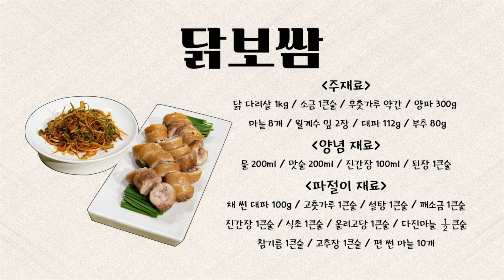[최요비] 공방 | 닭보쌈 | 신효섭, 박은영 // [THE BEST RECIPE] Chicken bossam | Shin Hyoseob | mukbang asmr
특별한 레시피로 모두의 관심을 모았던 셰프들이 다시 모였다!
매일 먹고 싶은 퓨전 한식 요리사! 다재다능 신효섭 셰프와
간단한 중식 레시피 개발로 화제! 중식계의 스타 박은영 셰프가 만났다!

촉촉하고~ 부드러운 닭고기를~ 부추에 싸서 한입에 쏙!
닭 다리를 특제 양념에 맛있게 조린 닭보쌈부터~ 새콤달콤 파절이까지!

간단하게 맛을 보장한다! 손님용으로도 매일 먹기도 좋은 오늘의 레시피!
그 내용을 알고 싶다면~ ‘좋아요’와 ‘구독’ 꾹! 눌러주세요~

[닭보쌈 재료]
-주재료
닭 다리살 1kg, 소금 1큰술, 후춧가루 약간, 양파 300g, 마늘 8개, 월계수 잎 2장, 대파 112g,  부추 80g

-양념 재료
물 1컵/200ml, 맛술 1컵/200ml, 진간장 ½컵/100ml, 된장 1큰술

[닭보쌈 레시피]
1. 닭 다리살 칼집 넣어 펼친 뒤 두 개 붙여 칼등으로 두드리기
2. 닭 다리살에 소금, 후춧가루 뿌려린 뒤 돌돌 말기
3. 닭 다리살 종이 호일로 감싸기
4. 양파, 대파 큼직하게 썰기
5. 냄비에 양파, 대파, 마늘, 월계수 잎, 물, 맛술, 진간장, 된장, 소금, 포장한 닭 다리살 넣어 10분 정도 끓이기
6. 삶은 닭 다리살 건진 뒤 종이 호일 벗겨 다시 5분 정도 더 끓이기
7. 닭 다리살 꺼내 먹기 좋게 썰기
8. 부추 먹기 좋게 썬 뒤 그릇에 깐 뒤 닭보쌈 담기

[파절이 레시피]
1. 설탕, 진간장, 식초, 고춧가루, 다진 마늘, 물엿, 고추장, 깨소금, 참기름 섞어 양념 만들기
2. 양념에 채 썬 대파 넣어 버무리기
3. 그릇에 파절이 담은 뒤 깨소금 뿌리기

The chefs that took everyone’s interest with their special recipes came back together!A chef who makes fusion Korean cuisine we’d crave every day! All-rounder, Chef Shin Hyoseob!Talk of the town with her easy Chinese cuisine recipes! The star chef of Chinese cuisine, Chef Park Eunyoung!These two chefs got together!

Wrap the moist, soft chicken in chives, and it goes in one bite!From the chicken bossam that marinated chicken thighs in delicious sauce to the sweet and tangy green onion salad!

They will guarantee the taste in a simple way!

[Chicken bossam ingredients]

-Main ingredients
1kg chicken thigh, 1 tbsp salt, a pinch of black pepper, 300g onion, 8 cloves garlic, 2 bay leaves, 112g green onion, 80g chives

-Sauce ingredients
1 cup (200ml) water, 1 cup (200ml) cooking wine, 1/2 cup (100ml) dark soy sauce, 1 tbsp doenjang

-Green onion salad ingredients
100g julienned green onion, 1 tbsp red chili pepper powder, 1 tbsp sugar, 1 tbsp crushed sesame seeds, 1 tbsp dark soy sauce, 1 tbsp vinegar, 1 tbsp oligosaccharide, 1/2 tbsp minced garlic, 1 tbsp sesame oil, 1 tbsp gochujang, 10 sliced garlic

[Chicken bossam recipe]
1. Make cuts on the chicken thigh and spread them out. Bind them together and pound them with the back of the knife.
2. Season the chicken with salt and pepper and then roll it.
3. Wrap the chicken with parchment paper.
4. Chop the onions and green onions into big pieces.
5. In a pot, add onions, green onions, garlic, bay leaves, water, cooking wine, dark soy sauce, doenjang, salt, and wrapped chicken legs. Cook for about 10 minutes.
6. Take out the cooked chicken and peel the parchment paper off. Cook again for 5 more minutes.7. Take out the cooked chicken and slice it into bite-sized pieces.
8. Cut up the chives in good sizes. Spread them out on the plate and put the chicken bossam on top.

[Green onion salad recipe]
1. Mix sugar, dark soy sauce, vinegar, red chili pepper powder, minced garlic, starch syrup, gochujang, crushed sesame seeds, and sesame oil to make the dressing.
2. Add julienned green onions to the dressing and mix.
3. Plate the green onion salad and garnish it with crushed sesame seeds.